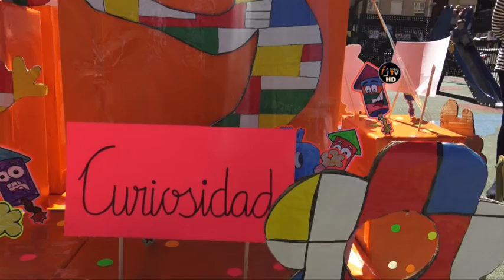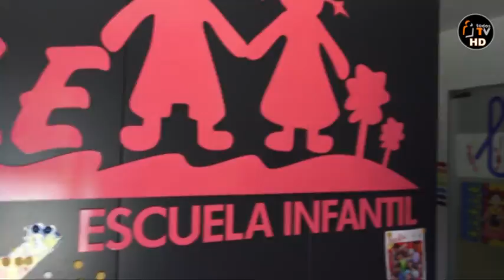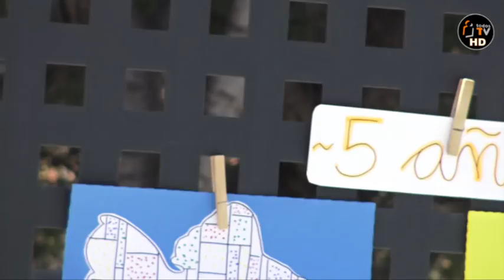FALLA SOLIDARIA 2019 - ESCUELA INFANTIL "EL VALLE"